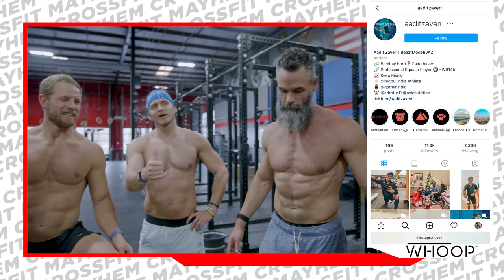CHURNIN' BUTTER // Mayhem Monday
CORRECT WHOOP CODE:   COMM-MAYHEM

We get a visit from the legendary Buttery Bros.

» Discover your body’s potential for a longer, healthier life with InsideTracker.

» Use the Team Invite Code: COMM-C1F2CC to join the "Mayhem Athletes" Community on WHOOP and be included in giveaways and exclusive offers.